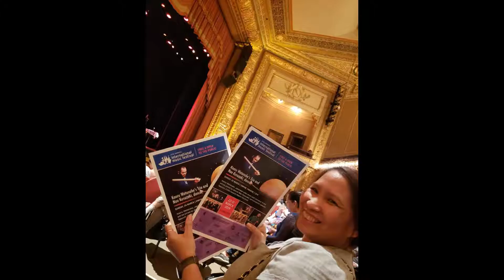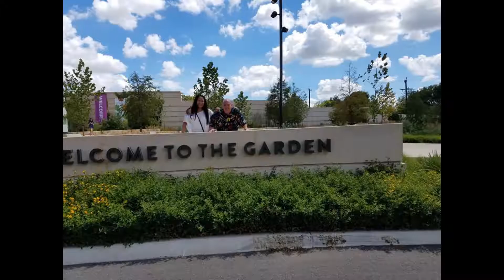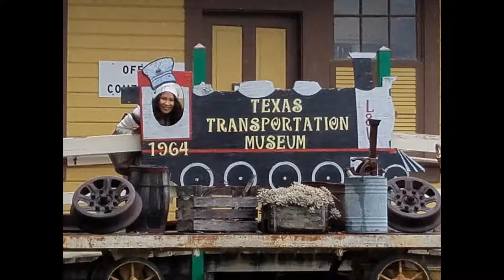My San Antonio experience so far! part 2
Part 2 of my pictoral San Antonio experience, and we realize there are many more things to see and do in the San Antonio area beyond the Alamo, River Walk and Tower of the Americas. Even with two videos down, I still have at least 7 things on my bucket list I have yet to see.